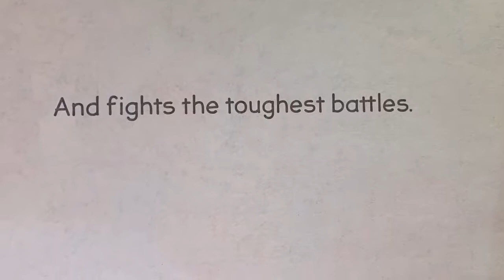Just For Fun Story Time - Brave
Being brave isn’t just for superheroes!

By Stacy McAnulty Illustrated by Joanne Lee- Vriethoff